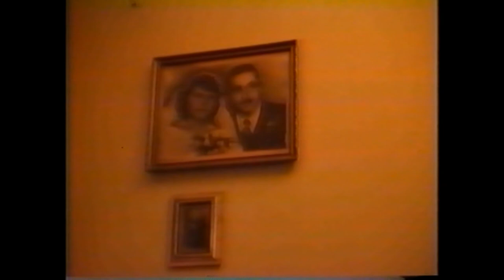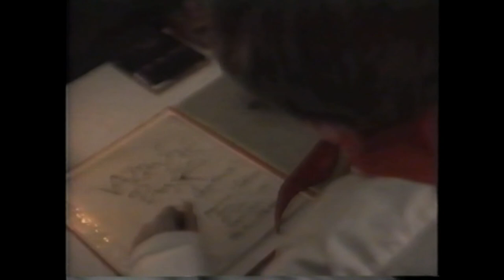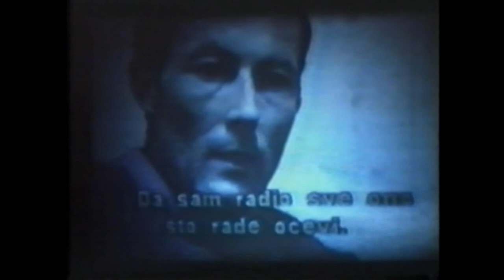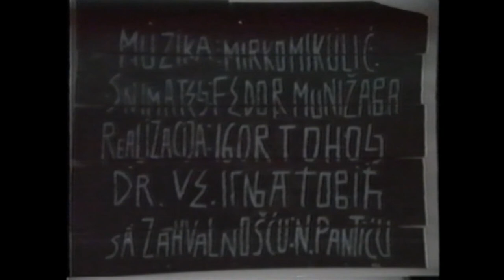Vazdusne Puske (EXT, 1993)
Screenwriting and Directing: Dragan Ve. Ignjatovic (EXT-E). Production EXT (C) 1993.
This short film is based on a book "Vazdusne Puske" (self-published, 1991) by Dragan Ve. Ignjatovic, one of the founders of the multimedia art group EXT, which founder E eventually defined as Balkan Association of Arts. However, that is not the only and conclusive determinant of the EXT claims M.K. (EXT - X).

Ovaj kratki film je baziran na knjizi poezije "Vazdusne Puske" autora Dragan Ve. Ignjatovica, osnivaca EXT-a. Knjiga je EXT-samoizdata 1991u vrlo malom tirazu. EXT je oformljen ranih 1980ih kao multimedijalna artisticka grupa i koja je vremenom od osnivaca E tumacena kao Balkanska Asocijacija Umetnosti. Ipak, to nije jedina i finalna odrednica EXT-a, tvrdi M.K. (EXT - X).